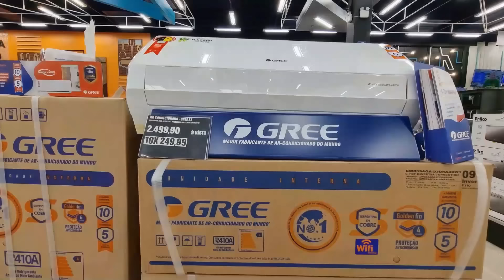LOJAS HAVAN - ACHADOS EM OFERTAS PARA O LAR - PROMOÇÃO PRA COZINHAS UTILIDADES e DESCONTOS NA HAVAN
OI MEUS AMORES CONFIRA PANELAS UTILIDADES DOMÉSTICAS TVS UTENSÍLIOS ELETROPORTATEIS ELETRODOMÉSTICOS TV E MUITO MAIS ACHADOS ASSISTA PESQUISA DE PREÇOS LOJA HAVAN ANTES DE IR AS COMPRINHAS PARA O LAR.

EM BREVE VOU COMPARTILHAR TOUR NA LOJA HAVAN EM SÃO PAULO !

TODOS OS DIAS COMPARTILHO OFERTAS DESCONTOS LIQUIDAÇÃO PROMOÇÃO ELETROPORTÁTEIS, ELETRODOMÉSTICOS, MÓVEIS, CAMA MESA E BANHO, SMARTPHONES, TV PESQUISO PREÇOS EM LOJAS OU SUPERMERCADOS COMO HIPERMERCADO EXTRA CARREFOUR BIG  CASAS BAHIA  HAVAN LOJAS AMERICANAS PERNAMBUCANAS MAGAZINE LUIZA LEROY MERLIN TRAMONTINA E MAIS.

Achados Supermercado Havan
Achados nas Lojas da havan
Ofertas do Dia  Havan
Oferta de Hoje na Loja Havan
Ofertas Online na Loja Havan
Preços Supermercado Loja HAVAN
Depois da Black Friday na Havan
Promoção